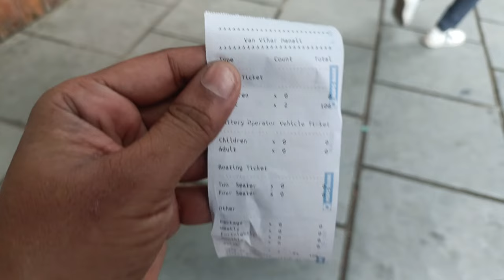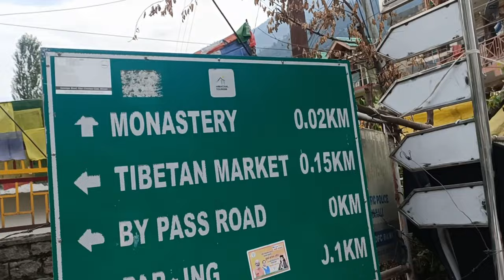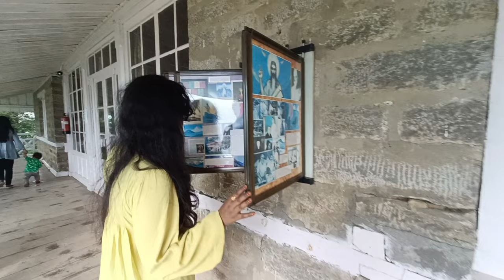A Honeymoon Trip in Manali | Kullu Manali Himachal Pradesh | Vlog | Faheem Akhtar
In this vlog i tried to make a vlog from day one to day three in manali and I also did over voice because it was not possible to speak in video sometimes.

manali trip
manali himachal pradesh
manali vlog
manali tourist places
manali,manali tour
honeymoon in manali
manali trip plan
manali tour guide
himachal pradesh
kullu manali
hotels in manali
manali honeymoon
manali honeymoon package
manali travel vlog
manali kaise jaye
tourist place in manali
kullu nagar memorial house
memorial house in kullu
how to visit in manali
manali rohtangpas
rohtangpas manali vlog